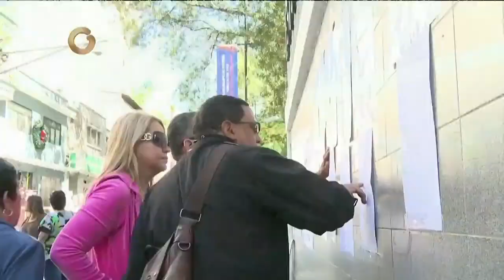Soluciones: La resiliencia en la situación venezolana (Parte 3)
Ante los eventos que le suceden al ser humano durante su vida, la capacidad de resiliencia será fundamental para su desarrollo por lo que en el programa Soluciones, transmitido por Globovisión, se abordará el tema con especialistas en el área.